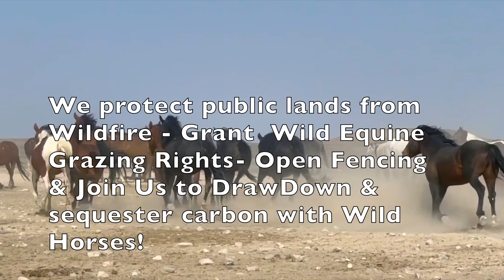Appeal to President Biden & Secretary Haaland~Love Wild Horses! Save the Onaqui & our Wild Places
Love Wild Horses by helping to Keep Us Free on our and your Public Lands ❤️🐎🌿

Did you know that our presence helps reduce the global warming harm and that we are nearly all slated for removal and to be replaced with more then the 1 billion cattle & sheep that already exist and are damaging your and our public lands??

Wild horses and donkeys dig wells- preserving other wildlife and ecosystems

Dear Secretary Haaland- Please help us heal the drought and lessen wildfire danger by reducing the 1 billion cow and sheep excess populations on your and our public lands -

Also by issuing a moratorium on wild horse removals and by opening fencing on your and our public lands, so the horses may roam more freely to better manage dangerous top loading fire fueling grasses and to access drinking water-

And by returning and ReWilding the government captured at risk and imprisoned 65,000 wild horses- to once again roam freely to heal and protect our delicate Western ecosystems from desertification, wildfires and global warming.

Thank you for sharing & caring,

Love Wild Horses! ®️©️

Filming & Documenting of the Wild Ones to Save them: By Kisa Kavass @kisaksvass2 kisakavassdesign.com

About this video and what's happening: The eco friendly wild horses - precious members of Utah’s Onaqui herd who are targeted for removal —
Because the Bureau of Land Management fails to honor and recognize all of the new scienctific evidence showing the critical role wild equines play in and for other wildlife and the Wild West’s protection and survival- and also by reducing global warming-America’s wild horses are being eradicated by the same government agency that is assigned to protect them.